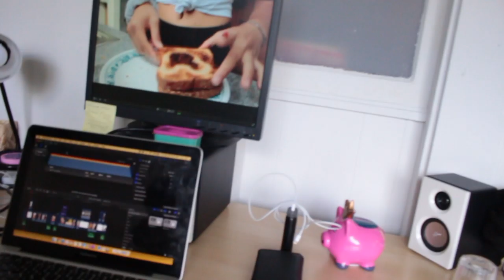you're getting summax this summer